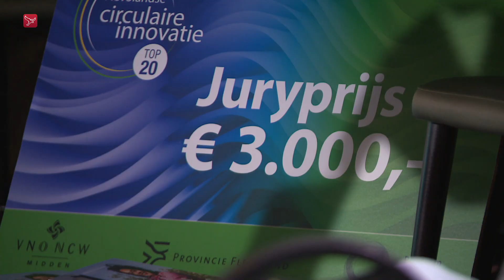Nieuw bouwmateriaal van planten wint innovatieprijs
Een wandpaneel gemaakt van lisdodde heeft de Flevolandse circulaire-innovatie-prijs gewonnen. De lisdodde is een oeverplant, in de volksmond ook wel een sigaar genoemd.